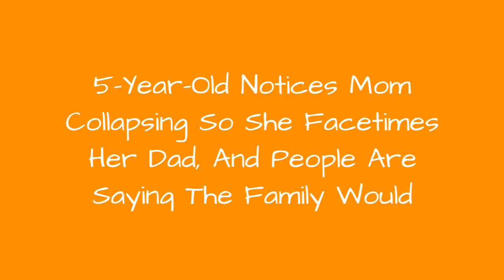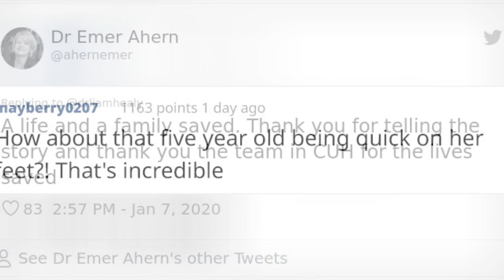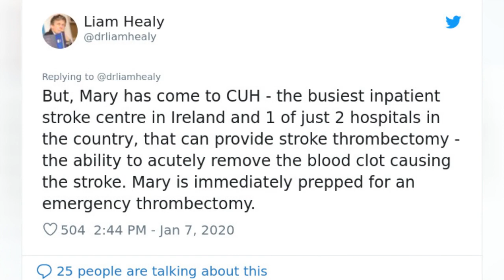5-Year-Old Notices Mom Collapsing So She Facetimes Her Dad, And People Are Saying The Family 🙃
5-Year-Old Notices Mom Collapsing So She FaceTimes Her Dad, And People Are Saying The Family Would Be Broke If It Were The US
0:00 - Intro
0:00:12 -
0:00:21 -
0:00:30 -
0:00:39 -
0:00:48 -
0:00:57 -
0:01:06 -
0:01:15 -
0:01:24 -
0:01:33 -
0:01:42 -
0:01:51 -
0:02:00 -
0:02:09 -
0:02:18 -